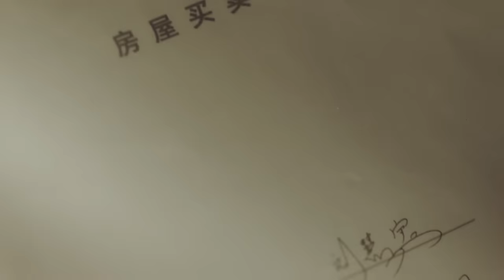ENG SUB《与你的暖暖时光 Warm Time With You》合集版 Full Version 可爱的宝宝守护着父母的爱！| 主演：代高政，张心怡 | 腾讯视频-青春剧场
讲述了来自武术之家的女馆长武娇娇因意外，独自经营父母留下的武馆并照顾失踪的姐姐留下的孩子，虽然生活贫瘠，但抚养孩子时带来的欢乐，抵消了辛劳和疲惫；男主人公祁墨虽来自富豪之家，却从未享受过家庭的温暖，为了争取家庭的认可，偶然绑定到了武娇娇的武馆之中，发生了一段啼笑皆非，又温暖治愈的故事。
☞主演： 代高政／张心怡
【Synopsis】It tells the story of Wu Jiaojiao, a female curator from the martial arts home, who runs the martial arts hall left by her parents and takes care of the children left by her missing sister because of an accident. Although her life is barren, the joy brought by raising her children offsets the hard work and exhaustion; the male protagonist Qi Mo, although from the rich family, has never enjoyed the warmth of her family, in order to win the recognition of her family. Occasionally bound to the martial arts hall of Wu Jiaojiao, there was a story of laughter and warmth.
【Starring】Dai Gaozheng, Ley Zhao, Tiange Zhang Yambo